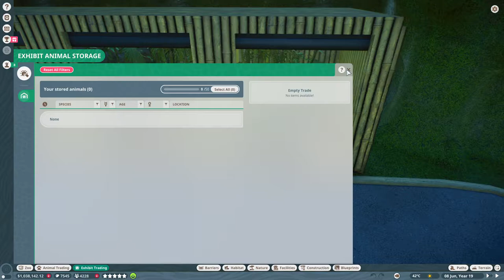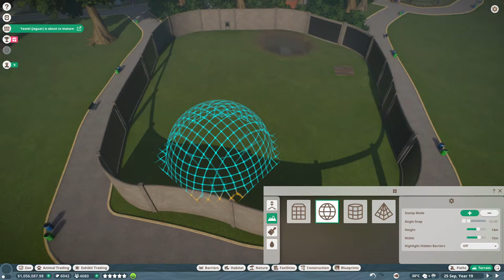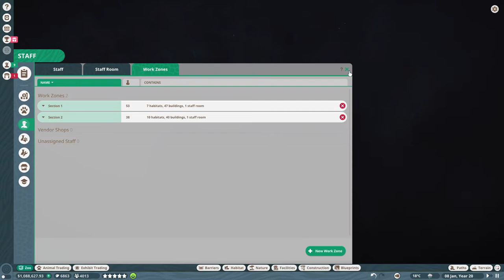WE GOT NEW GORILLAS IN THE ZOO| Planet Zoo (Franchise Mode) EP19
We got new gorillas and Goliath frogs